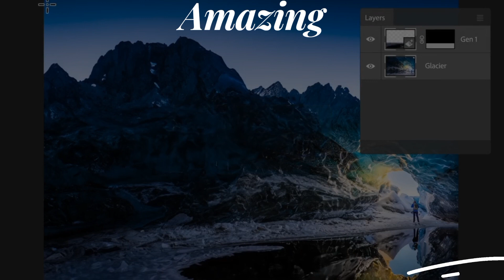Adobe Firefly is simply amazing 👏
Adobe Firefly🙌🏼

Amazing 🤩